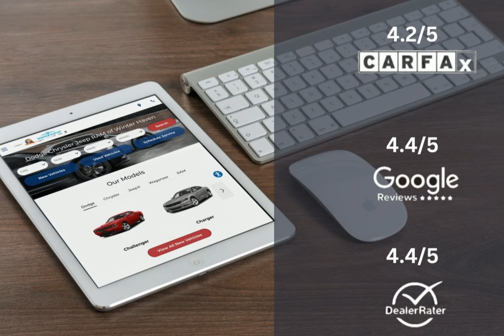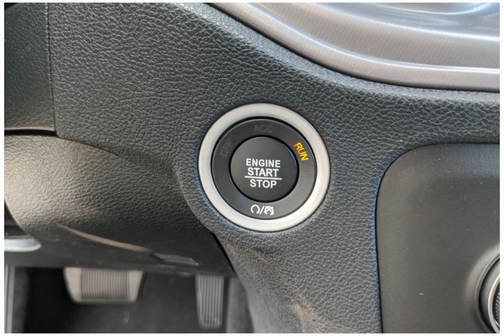2023 Dodge Charger